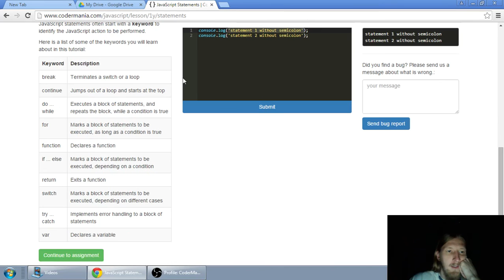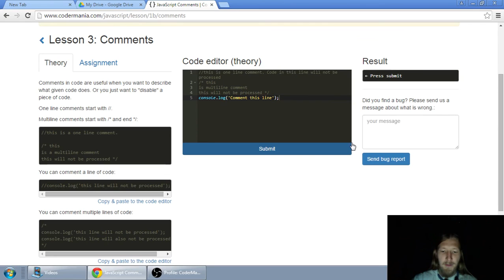Web developerská škola, časť 8: JavaScript - Príkazy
Choď na a vypracuj zadanie.

Ďakujem!

Ak máš akékoľvek otázky, pýtaj sa v komentároch, alebo cez kontakt, ktorý na mňa nájdeš na